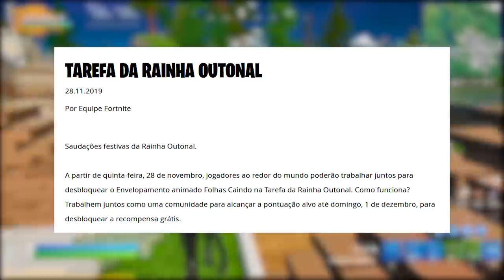FORTNITE - ENVELOPAMENTO E ITENS GRÁTIS e ESTILOS SKIN SECRETA?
Fala rapaziada, nesse vídeo comento sobre nova tarefa com recompensa grátis no Fortnite Battle Royale, novos estilos e itens grátis da skin secreta Sorana do Capítulo 2, itens de cura em torneios e muito mais. Espero que gostem :)